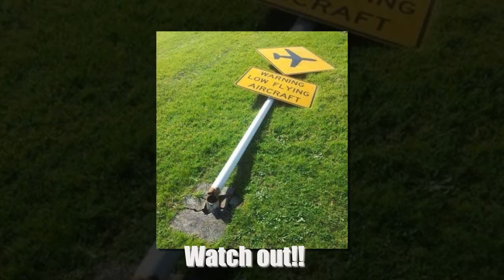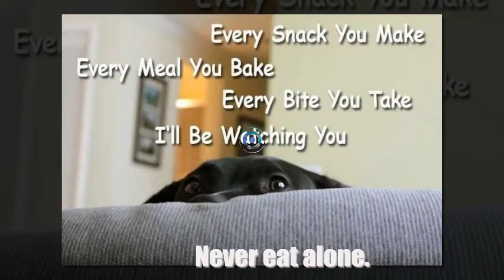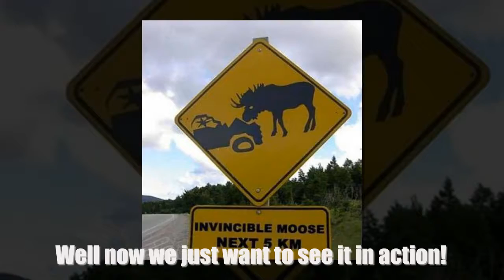Weird pictures: "can’t believe","Well now we just want to see it in action!"